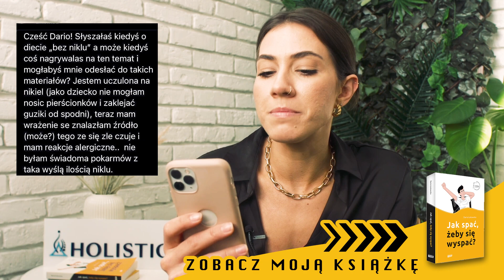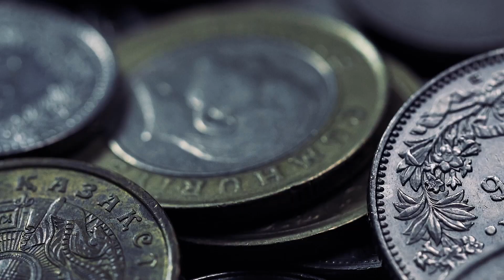Czy dieta niskoniklowa ma sens?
Czym jest alergia na nikiel? Jakie znaczenie ma sposób żywienia przy alergii na nikiel? I czy warto stosować  dietę niskoniklową na własną rękę?

Scenariusz i prowadzenie: Daria Łukowska
Research: Piotr Piotrowski

Wpadnij na moje social media! ⤵️